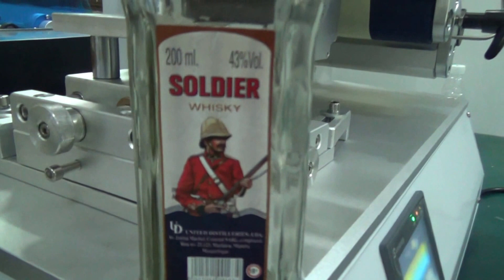test run video of flat semi-automatic labeling machine